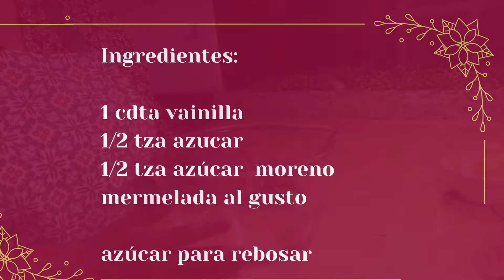Galletas craqueladas de chocolate y crema de cacahuate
Hola amigos, sean bienvenidos otro día más a mi canal y hoy traigo para ustedes estas  deliciosas galletas craqueadas de chocolate y crema de cacahuate, para disfrutar en cualquier momento del día, serán una delicia y podrás compartirlas o venderlas.

LOS INGREDIENTES los encontrarás más abajo

Por favor no olvides seleccionar la campanilla 🛎 para que te llegue un aviso de a cada vez que suba un nuevo

Galletas craqueadas de chocolate y crema de cacahuate
1 taza de harina
1/2 cda Polvo de hornear
Pizca Sal
1/3 t Cacao
3/4 tza Crema de cacahuete
1 huevo
1 barra de mantequilla
3/4 de azucar
1/2 taza azúcar Moreno
1 cdta vainilla
Mermelada de zarzamora

Procedimiento primero se cierne la harina el polvo de hornear y la sal junto con el cacao se cierne para evitar grumos se aparta.

Ahora en la batidora comenzaremos con los o menos para esto integraremos la mantequilla temperatura ambiente junto con los dos tipos de azúcar y una vez que esté bien integrado agregaremos un huevo y la cucharadita de vainilla ya que esté bien integrado agregaremos la crema de cacahuate y continuaremos batiendo hasta que se integre perfectamente y una vez hecho esto iremos colocando en tandas poco a poco los ingredientes secos sin sobre batir y permitiendo únicamente que se integren bien.

Una vez que hayamos integrado la masa iniciaremos a formar las bolas que serán nuestras galletas te sugiero que con un servidor de lado formes todas tus bolas para que tengan la misma cantidad de masa.

Una vez que tengas hechas todas las bolas las vamos a rodar por el azúcar granulada en un plato hondo y las cubriremos en su totalidad de azúcar las colocamos en la charola separadas ya que estas se expanderán y con tu dedo o un palito vamos a hacer un hueco donde introduciremos la mermelada de zarzamora.

Coloca tus galletas en una charola con papel para hornear y hornearlas por aproximadamente 12 minutos a 190ºC